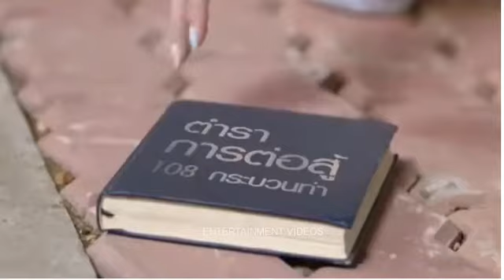💕New Korean Mix Hindi Mashup Song 💞 | Romantic Love Story 💓 | çin klip | Entertainment Videos | VM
It's a korean mix | chinese mix heart touching sad love story songs vide, which is made for entertainment purposes only ..If you like this video then remember to like , comment , share..Subscribe to my channel , turn on the 🔔 & never miss any update..., it’s free! 😁